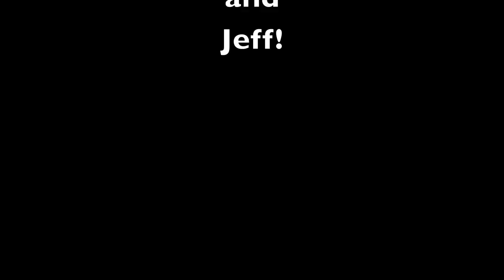Boo Boo and Fivel Stewart Interview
Natalieinterviews.com caught up with Boo Boo and Fivel Stewart at Zoe Myer's music video premiere party! We hope you all enjoy the movie.
Thanks,
Natalie